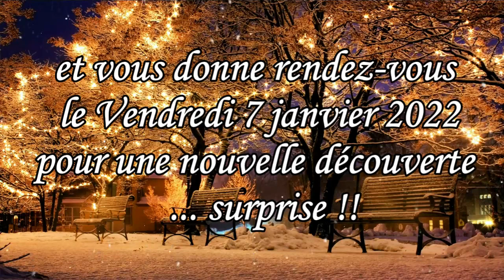Livres et moi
Toute l'équipe vous souhaite de joyeuses fêtes et vous donne rendez-vous le 7 janvier pour une découverte dont le livre vient d'être adapté au cinéma !!!
Surprise !!

et sur le mois de janvier, le résultat de note concours !!! merci pour vos participations !

Profitez bien !!
belles lectures à vous !!!

JOYEUSES FETES  !!!